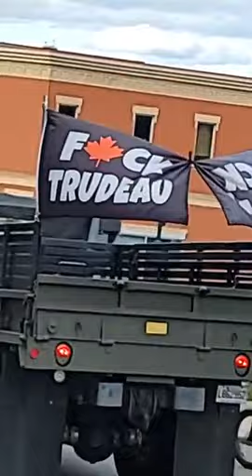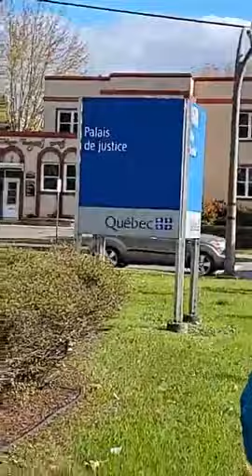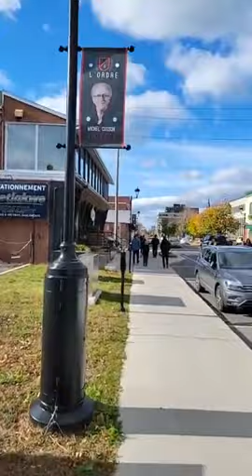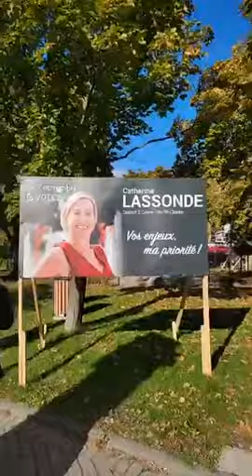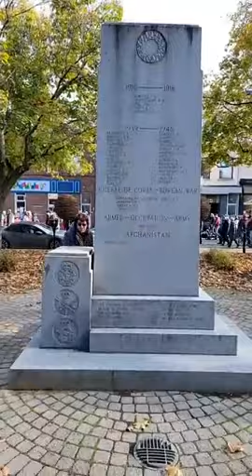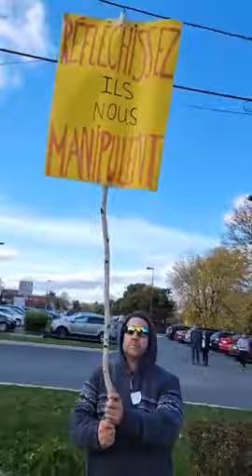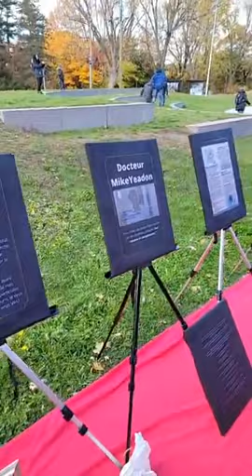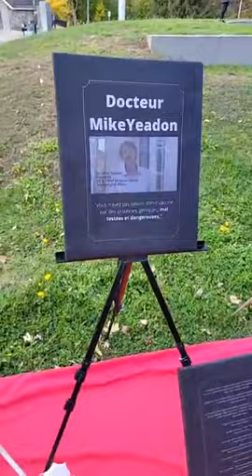Manifestation Drummondville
Manifestation Drummondville avec GreenTony

Hésiter pas a lâcher le pouce bleu cela fait plaisir